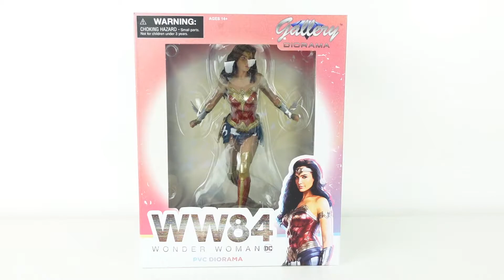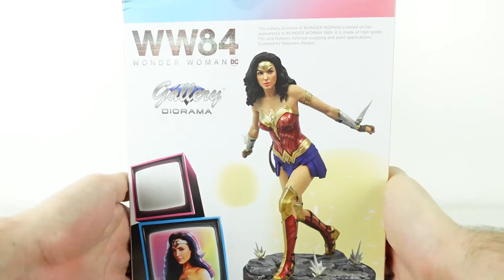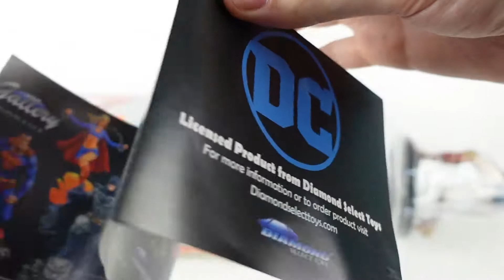WONDER WOMAN 84 UNBOXING DST (Gallery Diorama Diamond Select Toys) (Español)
✅Hoy en ⚡La Fuerza Veloz⚡, os traigo esta genial figura de Wonder Woman basada en la película Wonder Woman 84 y de la serie Gallery Diorama del fabricante Diamond Select Toys.